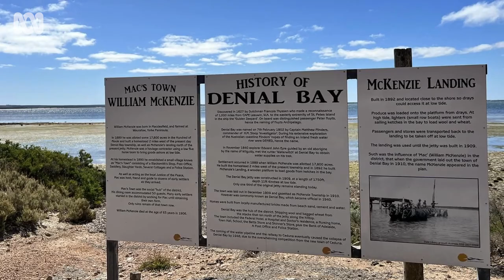From landlocked Mongolia to shucking 50 dozen oysters a day with ocean views | ABC Australia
Enkhsuvd ‘Suvdaa’ Selenge once found a pearl in one of the thousands of oysters she shucked at The Oyster Barn, at Ceduna on South Australia’s Eyre Peninsula.

In the five years she ran the take-away and dine-in business she turned the iconic fish and chip shop into the pearl of Ceduna - It’s reputation carried by caravaners and tourists across the country as far as Byron Bay.

Having her own kitchen was a dream and her work honours her father who died when she was in her teens.

In Mongolia Suvdaa cooked noodles from the age of eight accompanying her Dad at 6am on the bus to deliver them to a take-away lunch diner.

She’d catch the bus back to go to school for the day.

Circumstances saw her a single mum of two children by the time she was 22 so she went to work and began her culinary journey.

She met her husband Peter Tully, an Eyre Peninsula local from the small community of Lock, in Mongolia when she worked in a restaurant.

They moved to Peter’s home town of Lock in 2014 and then to Ceduna after Suvdaa visited the far west town and fell in love with it.

Suvdaa sold The Oyster Barn in December 2022 to slow down after working 16-hour days.

But husband Peter says she hasn’t put her feet up, working a couple of jobs instead and working on plans for her next venture.

Images of Mongolia supplied by Jerry Galea/Davaanyam Delgerjargal